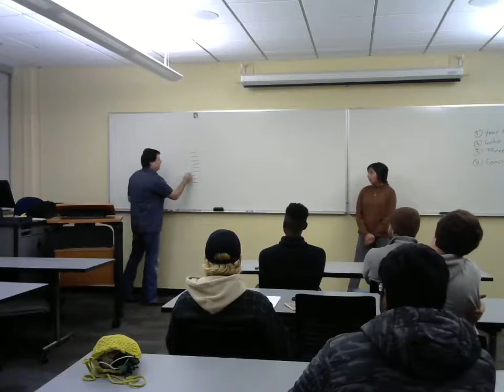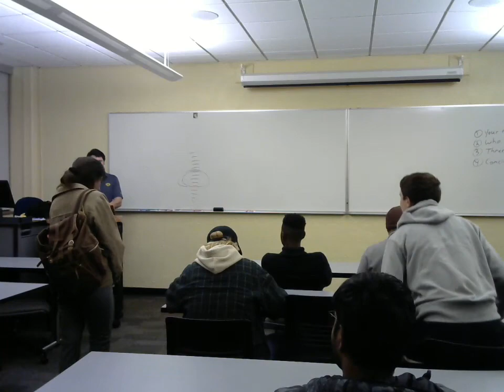Fall 2018 Pro. Sales Lecture 20 -Sales Interviews